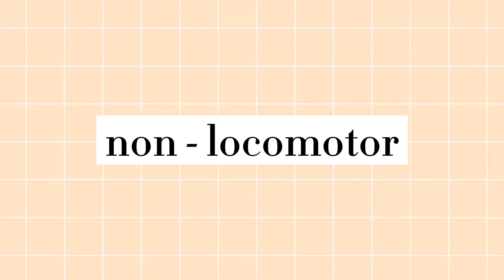locomotor and non-locomotor movement...